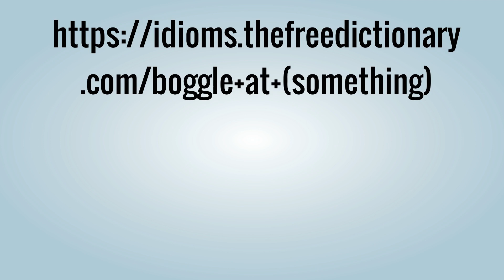boggle at (something)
To gape or gawk at something; to struggle to accept or understand something. I boggled at the very generous salary offer and hoped it wasn't an error. When my wife surprised me with a new car, I could only boggle at it in our driveway—I couldn't even speak!